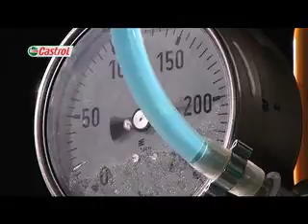Oil Formulation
In the blending laboratory, multiple small-scale formulations are blended  ready for evaluation in a range of performance screening tests.

The formulations produced here are all very different from one another and  have unique formulation codes which stay with them throughout their whole  testing journey.

Depending on the performance area of interest, some will have minor boosts  whilst others may have major changes to the base oil, polymer or additive  systems.

Strict physical and chemical limits need to be checked in the Analytical  Laboratory to ensure that every formulation is characterised and signed off  before further testing can begin.

The oils are then passed through a wide range of screening tests to evaluate  areas including oxidation resistance, friction characteristics for clutch and  engine friction, anti-wear performance and gearbox protection.

Once completed, the development team assesses the results and selects the best  candidates for further modification or for onward evaluation in our motorcycle  engine test department.